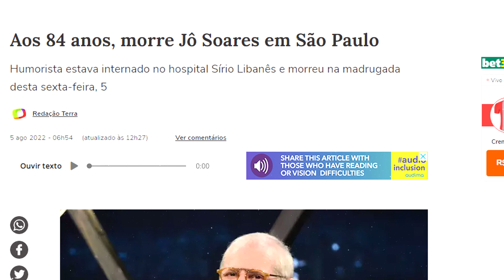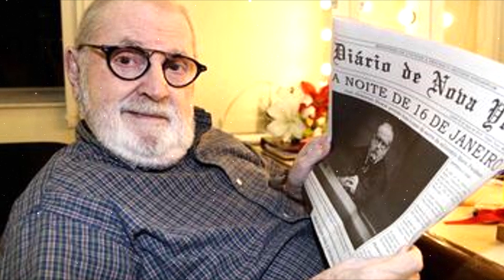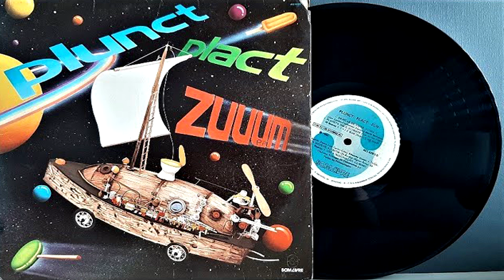Jô Soares Rock`N`Roll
No dia 5 de agosto de 2022, o Brasil recebeu a triste noticia da morte de Jó Soares, deixando um vazio na sociedade Brasileira.

Versátil, Jô  também chegou a se aventurar no mundo do Rock, primeiro em 1963 através da música “Vampiro” e “O Volks do Ronaldo”

No ano de 1983, Jô Soares participou do especial infantil exibido pela Rede Globo, “PLUNCT PLACT ZUM”, interpretando um rock de Guto e Léo Jaime, chamado“Planeta Doce”